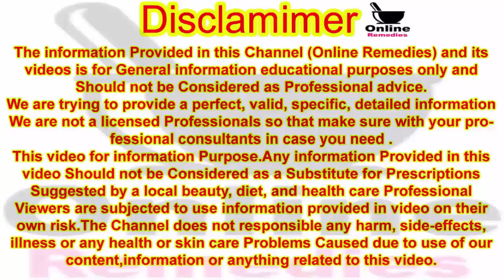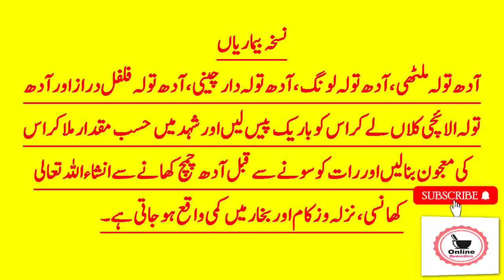Amazing Benefits Of Honey And Dates | Khjoor Shehd | Benefits Of Honey And Palm | Online Remedies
Hello! Viewer

To Kaise Hain App Umeed Karti Hoon App Sab Achey Honge Ess Video Me Main Apko Shehad Or Khajoor Ke Qeemti Fawaid Ke Bare Mein Bata Rahin Hoon.Kya App Jante Hain Honey And Palm Ko Khane Se Hamein Kya Kya Fawaid Hasil Hote Hian.Aur Hum Kin Kin Bimariyon Se Save Aur Mehfooz Bhi Rehte Hain.Aur Ess Ke Ilawa Khajoor Aur Shehd Apki Bohat Sari Bimariyon Ka Bhi Hamesha Ke Liye Khatma Karta Hai.Jaise Kh | Dama Asthma | Hazma Ki Kharabi | Dil Ki Bimari | Cholesterol | Stomach Pain | Meda Dard | Khansi | Purana Nazla Aur Zukam

Topic Covers in this video:
1- Khajoor Ke Faide In Urdu
2- Amazing Health Benefits Of Dates
3-  Health Benefits Of Dates
4- Khajoor Aur Shahad Khane Ke Fayde
5- Benefits Of Honey | Khajoor Aur Shahad Ke Fayde

Thanks.